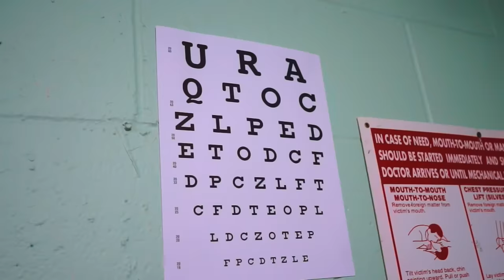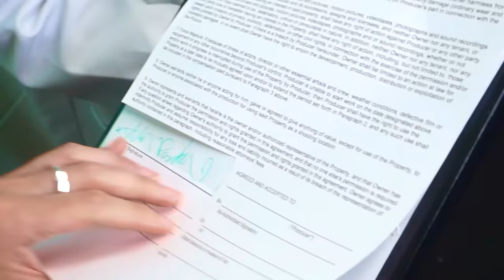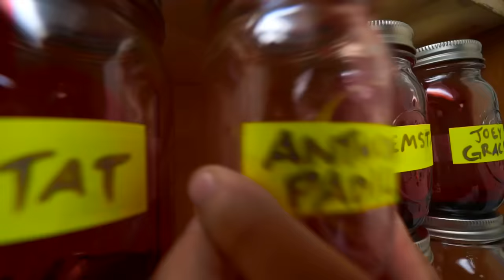WHEN YOUR DOCTOR IS A FANBOY feat. Anthony Padilla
CAST
ADAM NEYLAN: @adamneylan
SU JAN CHASE: @_su_jan

Produced by:
Morgan Roger@iammorganroger